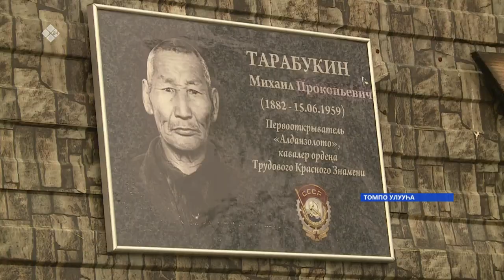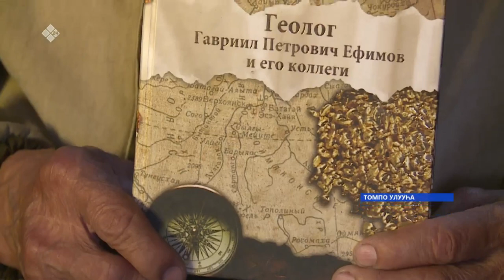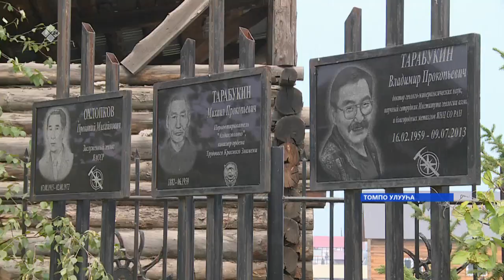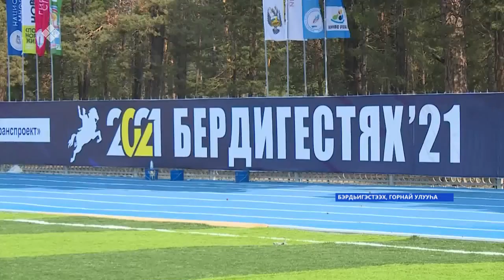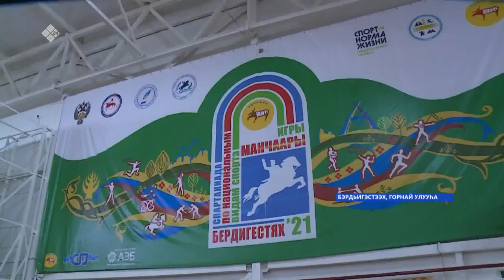«Саха сирэ» информационнай биэрии. От ыйын 06 күнэ, 20:30ч.